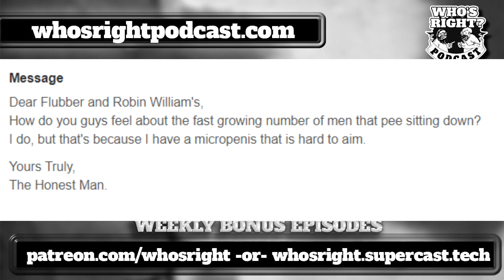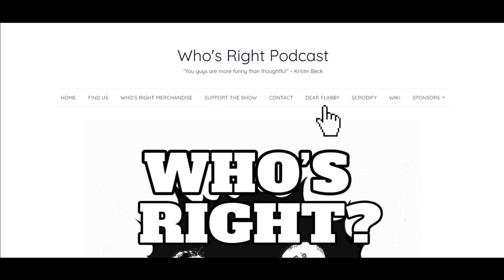Dear Flabby, whats your thoughts on men sitting down to pee?